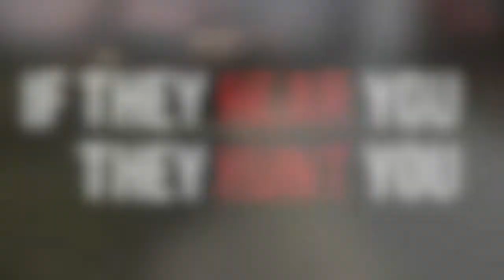A Quiet Place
Emily Stangel, Ashley Stangel, Lara Stangel and Justin Stangel perform their version of A Quiet Place